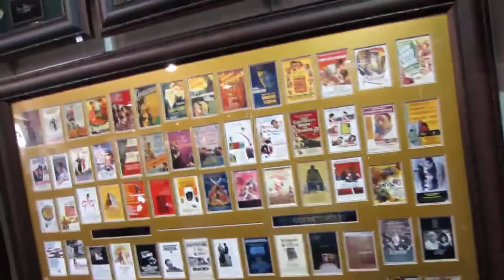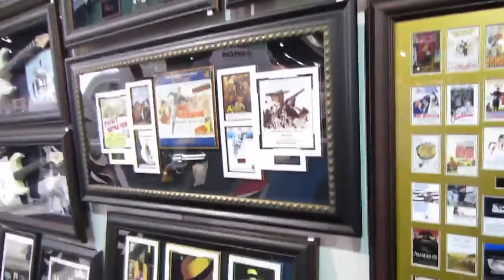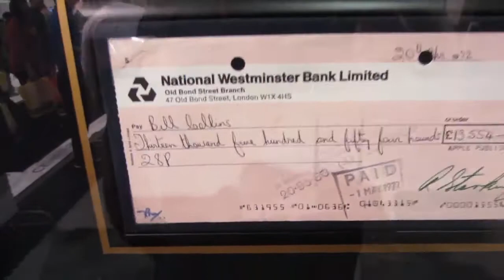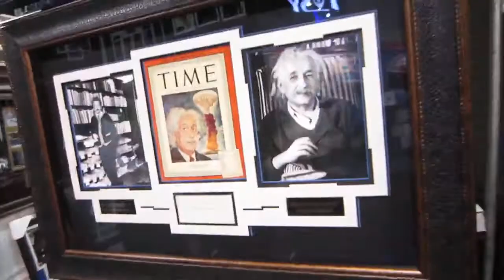Autograph Display at 2013 CES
Some highlights of an autograph display at CES